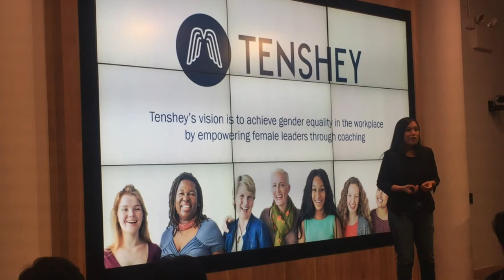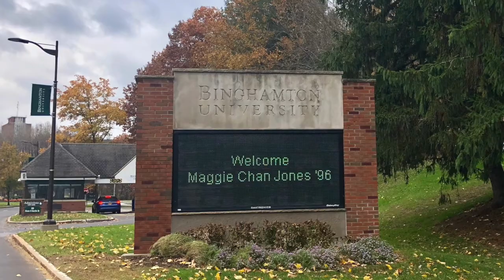Alumni Bearcat Chats: Maggie Chan Jones '96, CEO & Founder of Tenshey, Inc.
On this episode of Alumni Bearcat Chats, Jacob Wilkins speaks with Maggie Chan Jones '96, CEO and Founder of Tenshey, Inc. Maggie discusses her work advancing gender equality in the workplace, her rise to the C-Suite as a woman of color, and how Binghamton has impacted her life both personally and professionally!